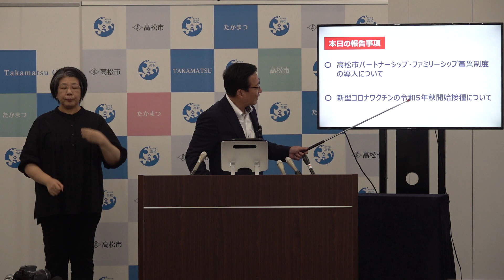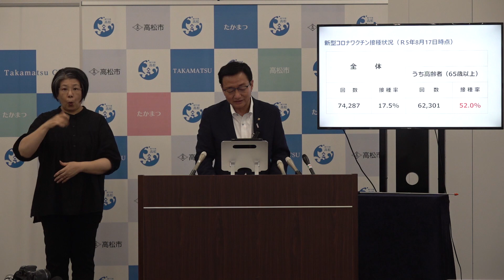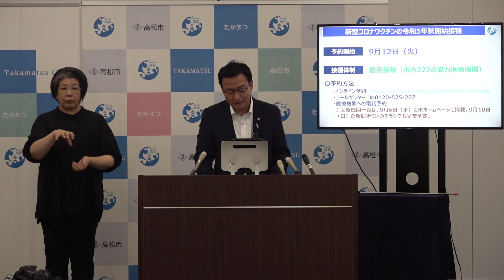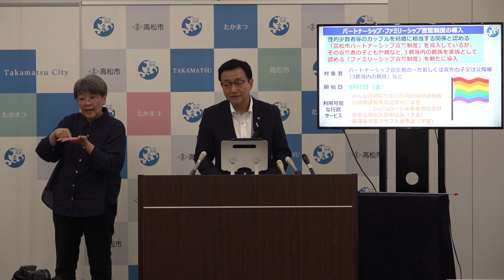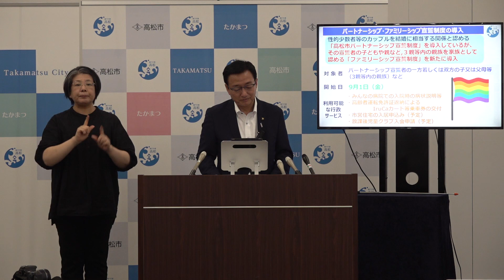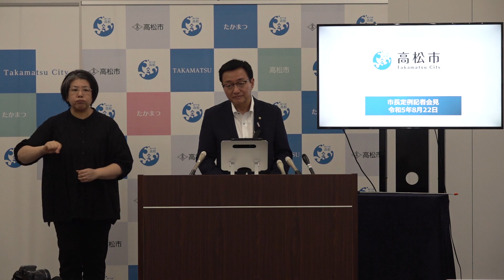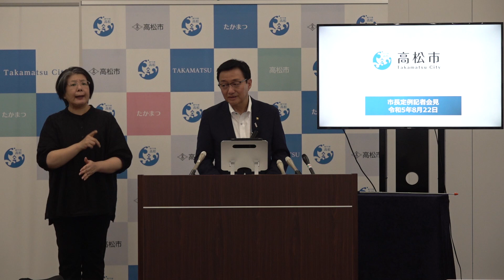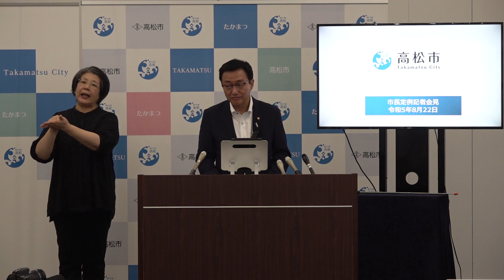市長定例記者会見(令和5年8月22日)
日時 令和5年8月22日(火曜日) 11時30分～12時25分
場所防災合同庁舎３階　301会議室

１　報告事項
（１）高松市パートナーシップ・ファミリーシップ宣誓制度の導入について
（２）新型コロナワクチンの令和５年秋開始接種について

２　記者質問